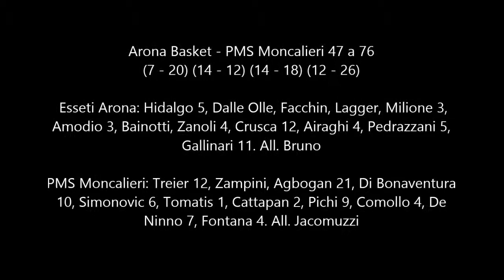HIGHLIGHTS Under 20 DNG: Esseti Arona vs PMS Moncalieri 47-76